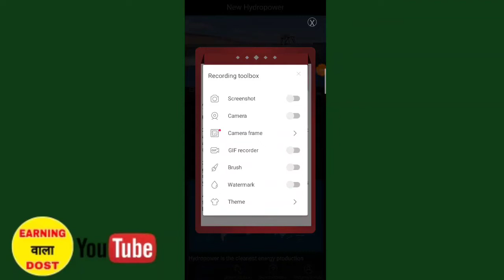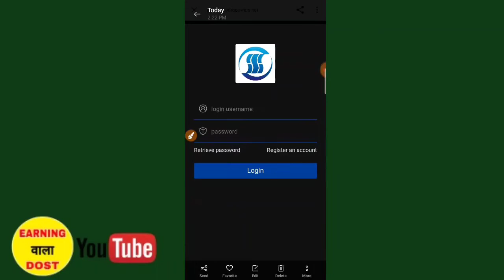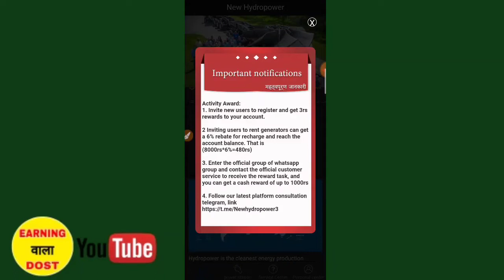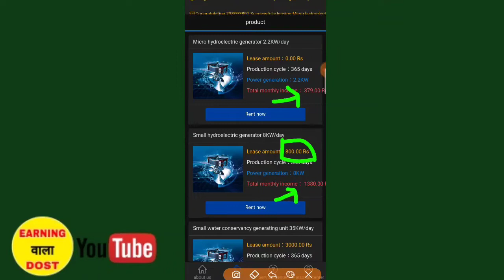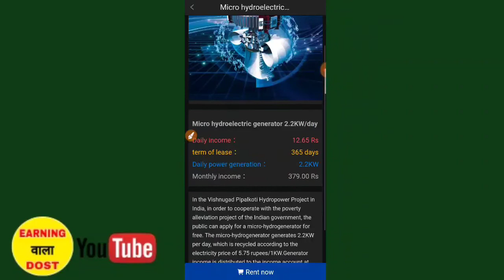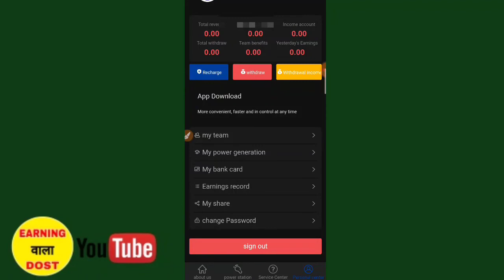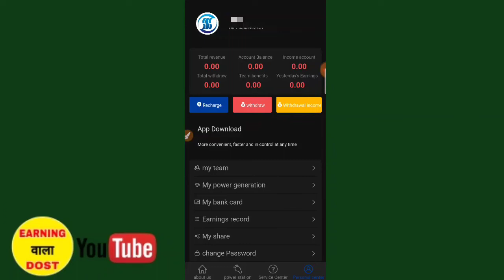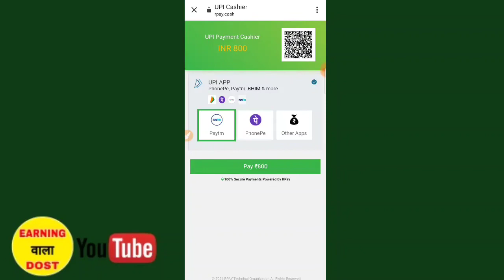1 Minutes ₹300+300 free paytm cash || New Earning App 2021|| best paytm cash earning application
1 minutes earn ₹300+300 Free paytm cash by this app no investment

Refer Code-

best earning app 2021 !!new earning app 2021 !!self earning apps 2021 !!earning app 2021

Topic covered -
Earning app
2021 Best Paytm Cash Earning App

earning app self earning app paytm self earning app payment proof self earning app paytm cash without investment.

NOTE: THIS VIDEO IS ONLY FOR EDUCATIONAL AND INFORMATIONAL PURPOSES. Earning Wala Dost channel can't guarantee that you will make money from this or any of my video.